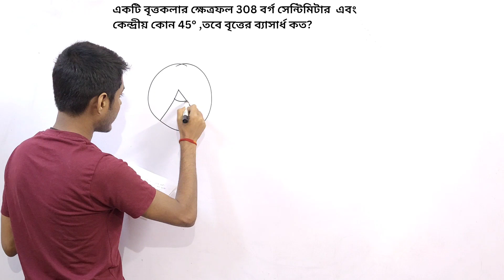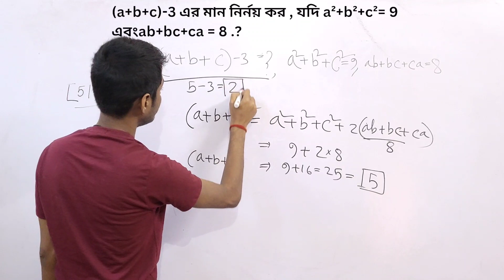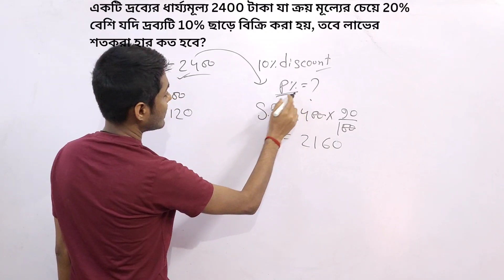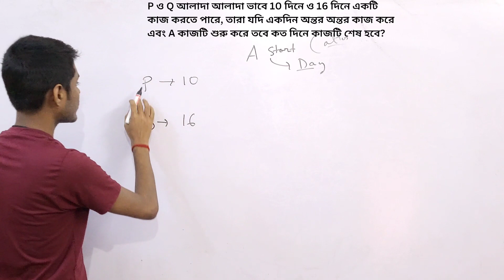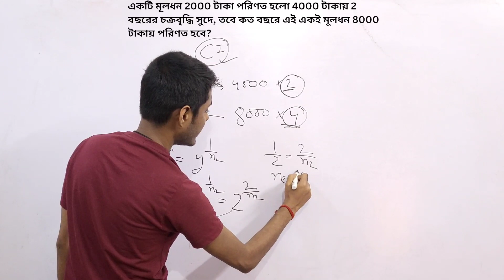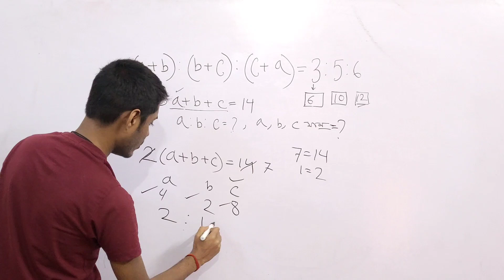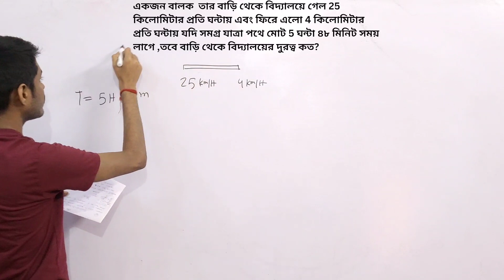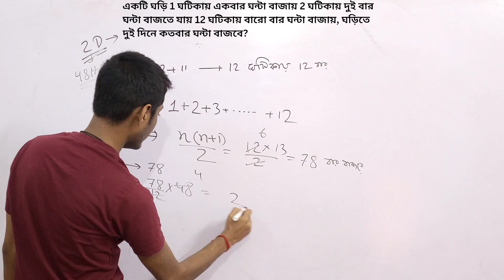Miscellaneous math solve class for competitive exams.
This is the miscellaneous math class for all competitive exam( 22nd)with some selected math. trics and basics has been  shown in this class . Every maths are very important to exam point of view. Watch this video attentively.